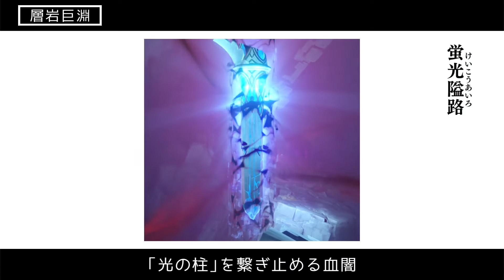【原神風景写真集】『青と赤』｜テイワットの日常50選｜層岩巨淵に眠る結晶と稲妻初のお祭り光華容彩祭｜他モンド｜Genshin Impact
原神風景写真集です。
テイワット各地を旅して巡り、今回はモンド・層岩巨淵・稲妻23箇所の日常風景です。

モンドでは優しい風が吹いています。
さらに層岩巨淵の奥へ足を踏み入れると、光の楽園が現れます。
稲妻の離島では開国初のお祭りが開催されて賑わいを見せ、他の島々の日常も綺麗で華やかに映ります。

ver2.6の光華容彩祭の写真があります。

風景写真に｢タイトル｣付き説明を入れています。

♪お借りしている音楽

毎週火曜の18時に更新しています。

旅に行った気分や振り返りにご活用ください。

初桜【原神風景写真】の動画をご覧いただきありがとうございます。
このチャンネルでは、テイワットを旅して撮った風景写真に言葉を添え、写真集にまとめて紹介しています。主に自然や街中、動物など。

2021年10月　HoYoLABで開催された1周年記念写真コンテストで風景写真にはまる
2022年04月　風景写真投稿1000枚突破
2022年08月　風景写真投稿1600枚突破

特に夕方と稲妻が好きです。

最新バージョンのイベントや日常の風景写真を

この動画を見た方はコチラもオススメです!

【原神】クレーちゃんとガイアお兄ちゃんのモンド観光案内（CV：久野美咲＆鳥海浩輔）

このチャンネルの他の動画もご紹介

【原神】テイワット風景写真集『導』白い光が照らす淵下宮を探検 The fourteenth photo album | Genshin Impact

【原神風景写真集】歩いて巡る テイワット絶景50選｜どこまでも広がる幻想世界へ｜モンド・璃月・稲妻｜Genshin Impact

【原神風景写真集】テイワット日常50選｜一度しか見れない夕景と暗く深い底で出会う光｜璃月・層岩巨淵・稲妻・淵下宮｜Genshin Impact

【原神風景写真集】テイワット日常50選｜深い底に広がる混沌と全く違う景色を堪能できる島々｜モンド・璃月・層岩巨淵・稲妻｜Genshin Impact